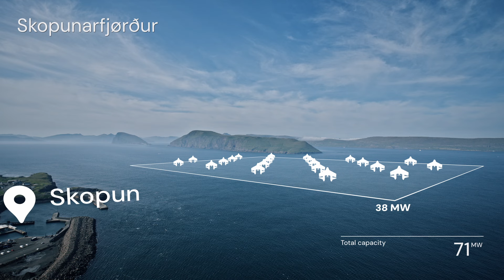Minesto's roadmap to 200 MW tidal energy buildout in the Faroe Islands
The Faroe Islands has one of the world’s most ambitious energy transition schemes, aiming for 100% renewables by 2030.

Minesto’s suggested roadmap includes tidal energy buildout in seven site locations in Faroe Island waters, reaching a total of 200 MW equivalent to about 40% of future energy demand. Unlocking the tidal opportunity enables transition to a 100% renewable energy system.